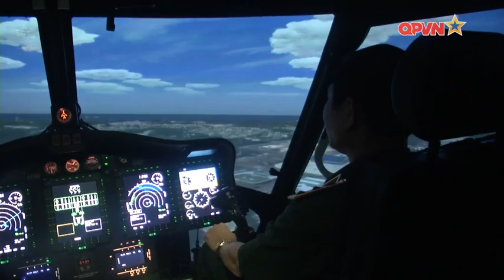GIẢI PHÁP CÔNG NGHỆ MÔ PHỎNG PHỤC VỤ HUẤN LUYỆN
Thượng tướng Nguyễn Tân Cương Ủy viên Trung ương Đảng, ủy viên thường vụ quân ủy TW, Tổng Tham mưu trưởng QĐNDVN, Thứ trưởng Bộ Quốc phòng cùng Đoàn đại biểu quân sự cấp cao nước ta đã tới thăm Trung tâm huấn luyện đa chức năng C-A-E - một liên doanh giữa Công ty CAE chuyên về máy bay huấn luyện và Chính phủ Bru-nây. Đây là một trong những cơ sở đào tạo mô phỏng máy bay trực thăng lớn nhất khu vực, cung cấp các giải pháp huấn luyện và đào tạo cho các dòng máy bay trực thăng hiện đại trên thế giới.